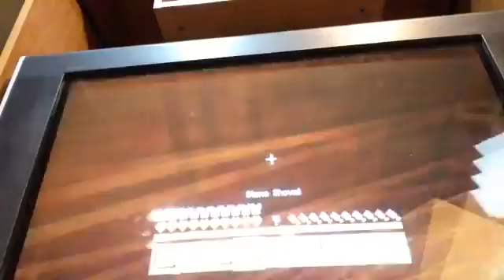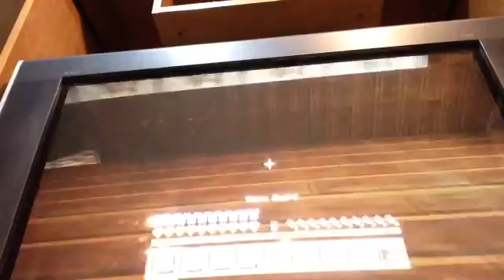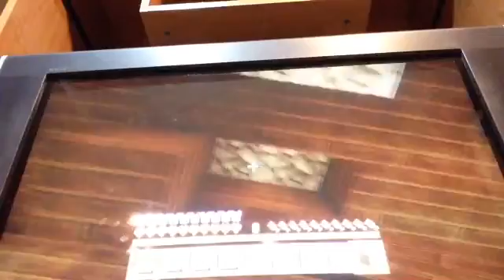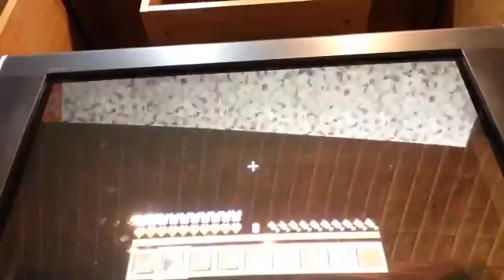"I Hate H2M." How2Minecraft (5)